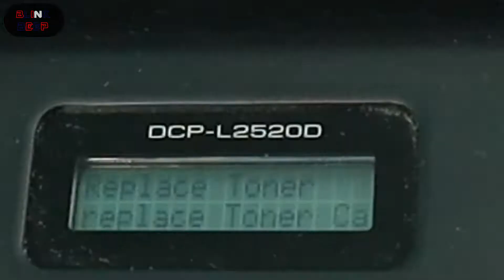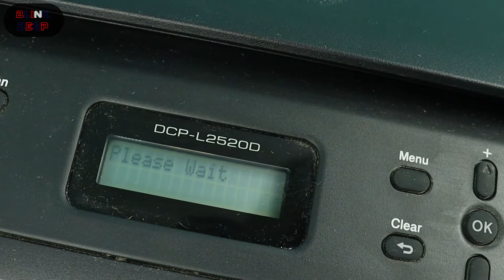டோனர் கார்ட்ரிட்ஜை மாற்றுவது எப்படி | How to replace Toner Cartridge in Brother Printer DCP L2520D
Brother Toner TN 2365

Brother Printer DCP L2520D